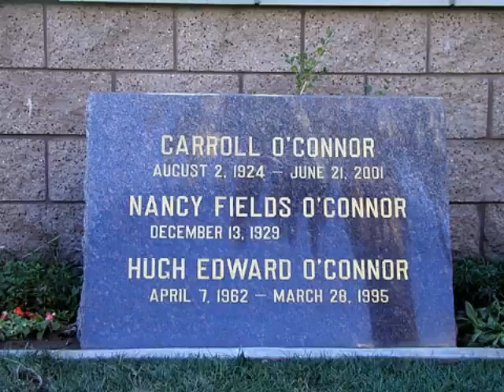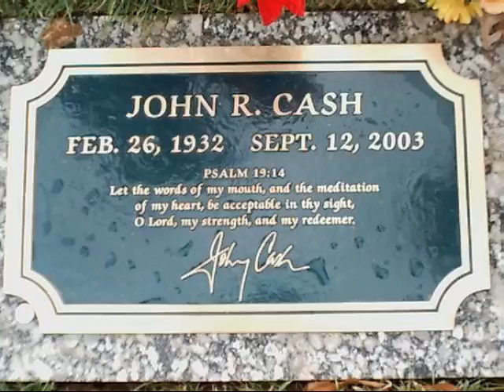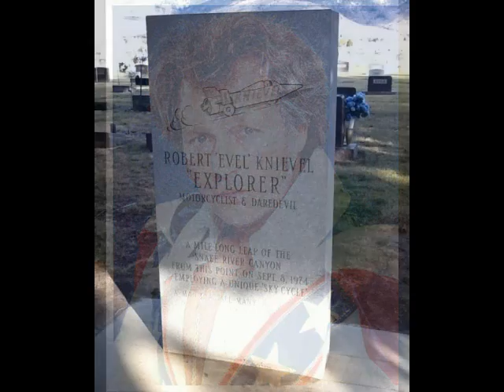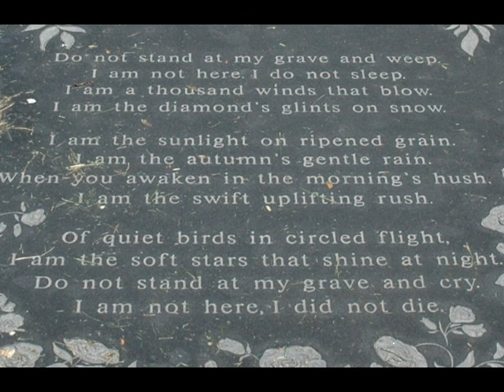Celebrity Graves II